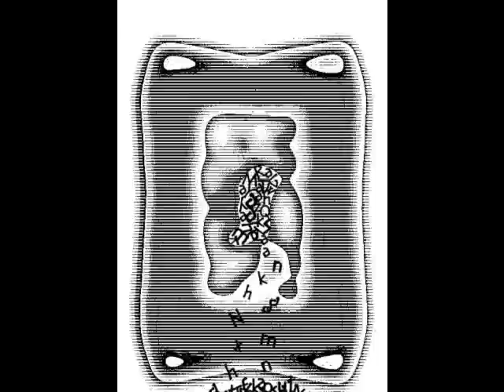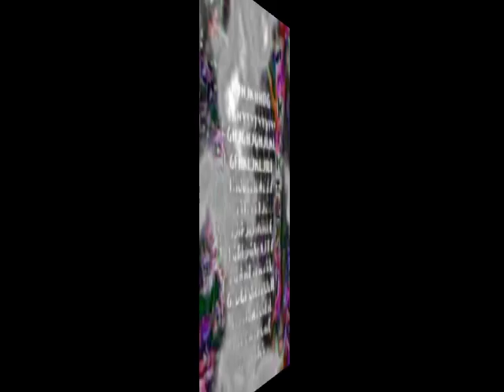visual poetry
fátima queiroz